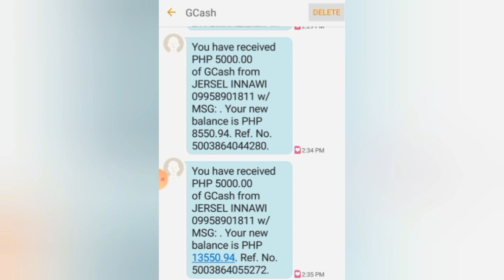₱35,241/DAY! PUNO GCASH MO! 1M KINITA KO 2 MONTHS LANG | EARN GCASH MONEY ONLINE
Mechanics:
Task 2: Like this video (take screenshot)
Task 4: Comment on this video

Mechanics:
2: LIKE this video (take screenshot)

2: ₱3,500 PER DAY KAHIT OFFLINE | LIBO-LIBO ANG KIKITAIN MO SA APP NA TO! | 100% LEGIT👇